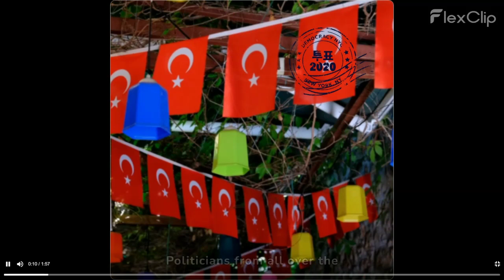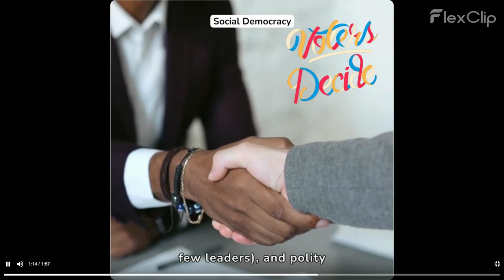How you Have Been Indoctrinated into Believing in Democracy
Democracy is a word that has an evil connotation, learn about governments, and have your eyes open about how modern governments have fooled everyone in their own faces